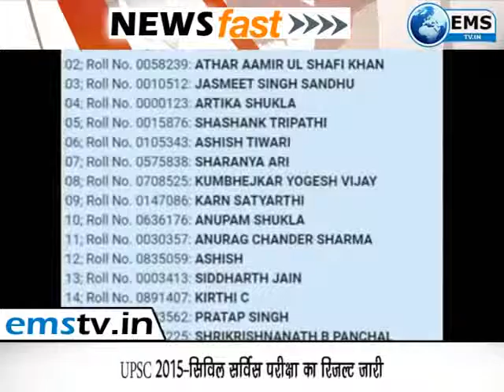prime time 10/05/16